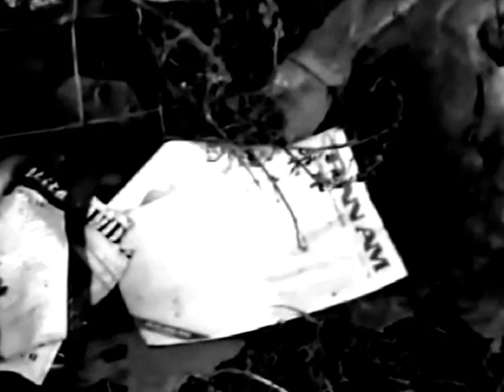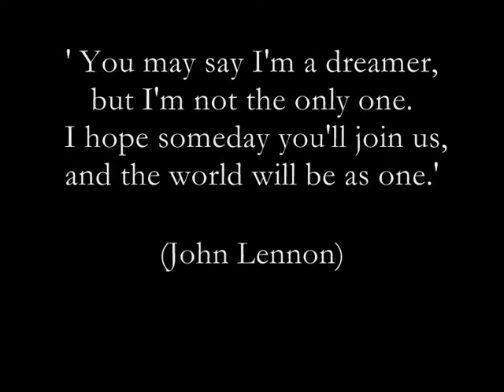Russell Webb : 'Remember These Times' (The Slaughter of the Innocents)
An excellent and thought provoking new song by Russell Webb,formerly of bands like The Skids,The Armoury Show and PIL amongst other